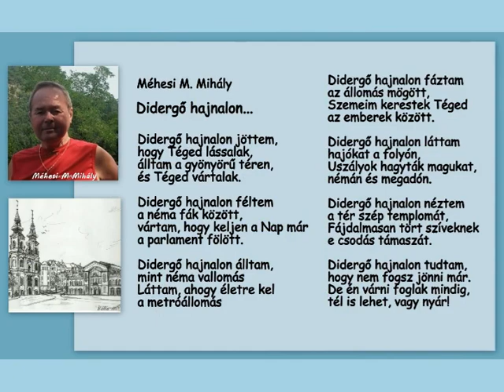New World in Art 2019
New World in Art  művészeti alkotóközösség  tagjainak és  2019.  évi  alkotásainak, kiállitásainak bemutatása.